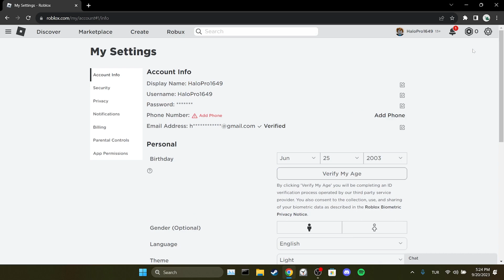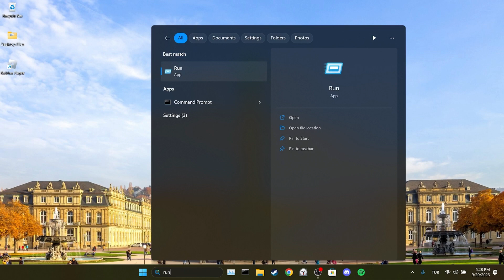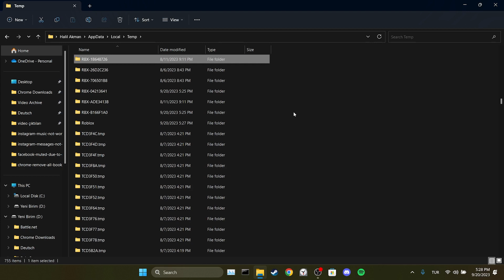Fix Roblox Same Account Launched From Different Device (New) | ROBLOX ERROR CODE 273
Here's how to fix same account launched game from different device. This error is searched as error code 264 and error code 273. And in this video I showed you how you can fix this issue.

Video Parts:
00:00 Info&Intro
00:28 Log out from all devices&Change password
01:10 Clear Roblox's cache files
02:36 Ending&Outro